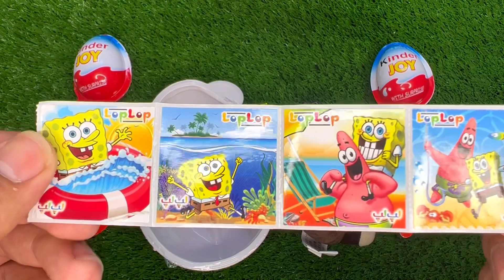Unboxing the amazing big toy egg | Lots of toy eggs and Kinder Joy eggs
Unpacking surprise eggs is very interesting and lovely for me

Hi,I really love unpacking and eating candy,lollipop,candy joy, chocolate surprise eggs, and I open Kinder and delicious candy surprises every day 🍭🍫😋

Unboxing the amazing big toy egg
Lots of toy eggs and Kinder Joy eggs

Satisfying Candy
Asmr video
Unboxing eggs
Satisfying lollipop video
Unboxing eggs surprise
Satisfying kinder joy
Unboxing toy egg
Unboxing candies
New satisfying lollipop
Kinder joy
Unboxing candy
Unboxing candy asmr
Asmr unboxing surprise
Asmr unboxing chocolate
Candy asmr unboxing
Satisfying lollipop
Asmr
Satisfying video lollipop candy
Satisfying chocolate videos
Satisfying video how to make lollipop
Asmr chocolate
candy
Lollipop
Candies
Unboxing joy box
Joy box
Surprise eggs
Kinder joy